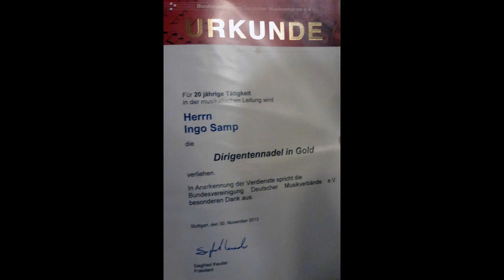Ehrung für Ingo Samp: Verleihung der Dirigentennadel in Gold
Verleihung der Dirigentennadel in Gold an Ingo Samp, Dirigent des Musikzugs der Freiwilligen Feuerwehr Ennest e.V., während der Jahresdienstbesprechung der Feuerwehr Attendorn in Lichtringhausen
Gruppenfoto am Ende des Clips von Barbara Sander-Graetz nach der Ankunft von den Landeswertungsspielen der Feuerwehren NRW in Rietberg am 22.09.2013